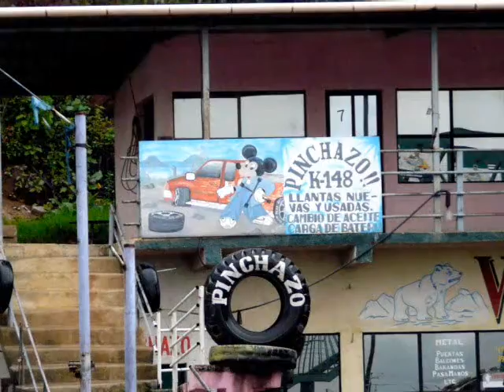estadia en Guatemala 2011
Estamos en Guatemala desde el 22 de junio de 2011. Aqui haciendo amigos y compartiendo anecdotas del viaje.